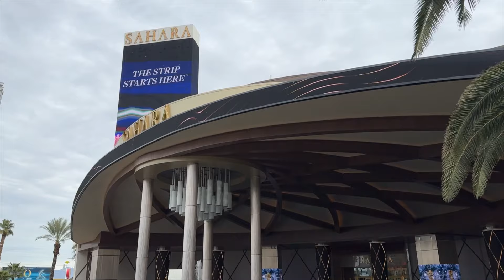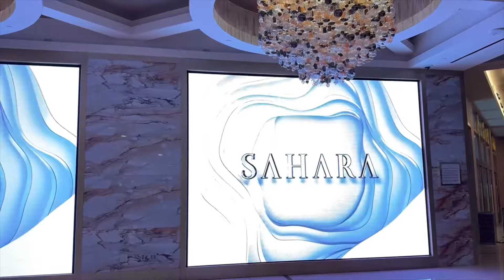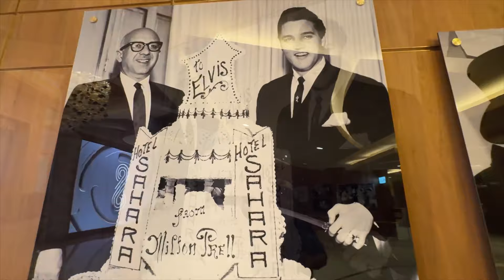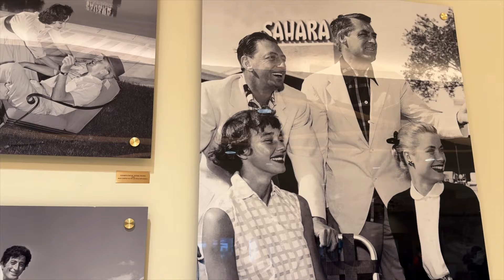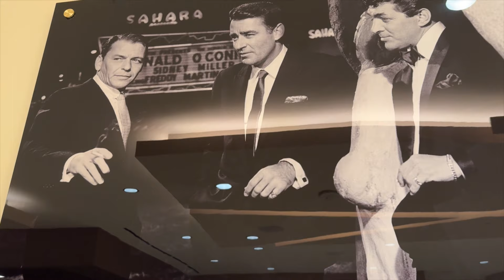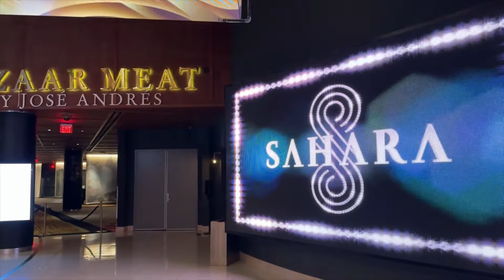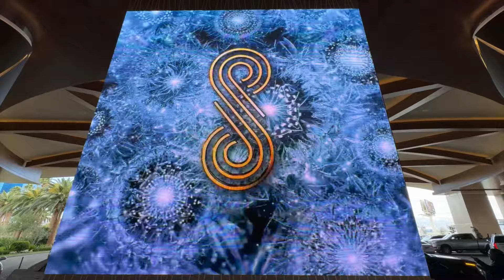An Exclusive Look Sahara Resort & Casino Las Vegas Highlights